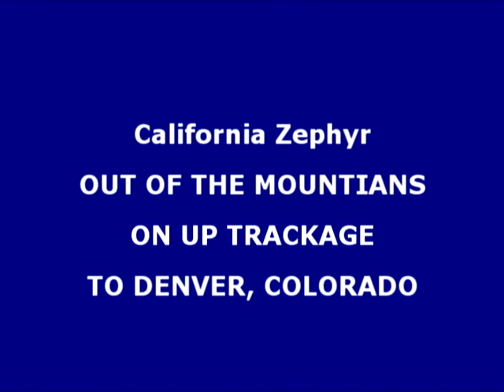California Zephyr IN COLORADO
video of the California Zephyr train thru Arvada Colorado into Denver